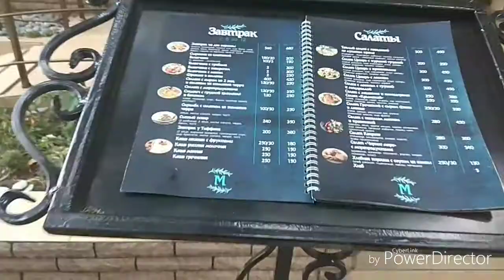КРЫМ//УТЕС ИЮЛЬ 2018//ОБЗОР ЖИЛЬЯ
Элинор у моря. Утес Крым